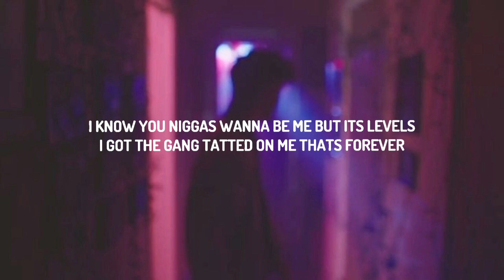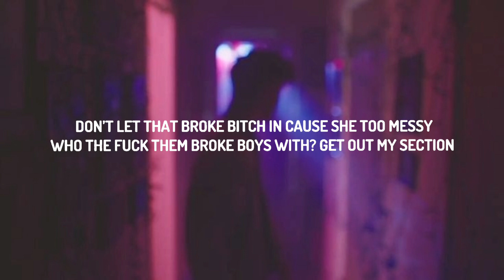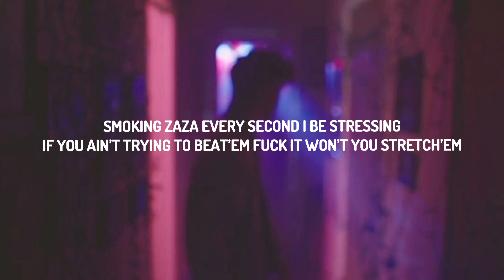Quavo & Takeoff - Messy (Lyrics)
Quavo & Takeoff - Messy

🎵 Follow Journey To Mood ( @JTM )

⚠️ If you are the owner of any content that has been uploaded on this channel and you want it removed, please contact  and I will resolve the issue immediately.

(Lyrics):
Takeoff
Yeahhh
Quavo
DJ Durel
Takeoff
They Thought we forget We ain’t forget
Don’t let that broke bitch in cause she too messy (Bitch)
Who the fuck them broke boys with? Get out my section (Get out my section) Just pulled a muscle god damn too much flexing (Damn)
Caught’em in traffic on the acid then we pressing (Gottem)
Smoking zaza every second I be stressing (Cough Cough)
If you ain’t trying to beat’em fuck it won’t you stretch’em (Do that)
They wipe their nose for that tissue god blessem (Wipe it)
I dropped a 4 of purp I call that shit Chris Webber (Drank, Takeoff)
Takeoff
I know you niggas wanna be me but its levels (Bitch)
I got the gang tatted on me thats forever (Gang)
Wanna know my moves and all my spots but I move clever (Move) Wanna know my stash how much I got but I ain’t gonna tell’em (Uh huh) Push it push it run it through it get that bag cmon (Go)
Titanic yatch big enough for all my niggas to jump on (Cmon)
I know she came with you but she looking for me to go home (Me)
Rollie discounted like the drink I used to sip on (Sip on)
And thats Act nigga, not wock, not quagen, not red
Takeoff
I dropped a 4 of purp I call that shit Chris Webber (Drank, Huncho)
Quavo
I’m the Huncho bitch I’m bout my cheddar (Quavo)
Lil hoe be going out sad lil bitch do better (Bitch)
She want me to hit it put my blicky on the dresser (Glocky)
Feeling brilliant just like Elon popped a Tesla (Pop it go)
If you ain’t got no motion you can’t stand up in my session (Get out) I said caresha please cause she too messy (Please)
 Bitch fucked my dawg behind my back but I ain’t stressing (Not at all)
You wanted the gang you should’ve just said it we would’ve blessed you (should’ve just said it) Now shit got messy
Smoking exotic shit with an exotic bitch (Exotics)
Geeking I’m bringing all kind of narcotics with me (Narcan)
Got guns on the table I’m like who fire this is (Who)
This bitch got passed security I’m like who let her in (Damn)
Takeoff
I dropped a 4 of purp I call that shit Chris Webber (Drank)

Who the fuck them broke boys with? Get out my section